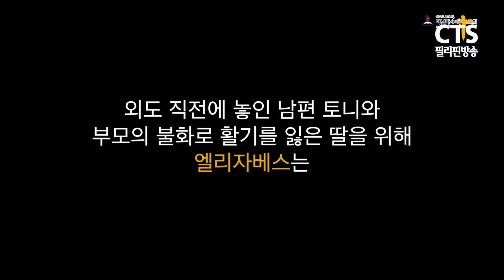I 겟네마네 기도 - 깨어 있어 기도하라! (영화설교 War Room) I 마가복음 14:32~42 I 문형채 목사 I 마닐라새생명교회 I 2019-28-07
I 겟네마네 기도 - 깨어 있어 기도하라! (영화설교 War Room)
I 마가복음 14:32~42
I 문형채 목사
I 마닐라새생명교회
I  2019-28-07